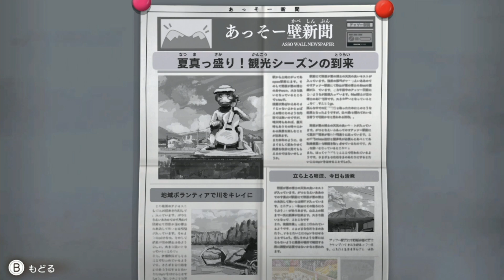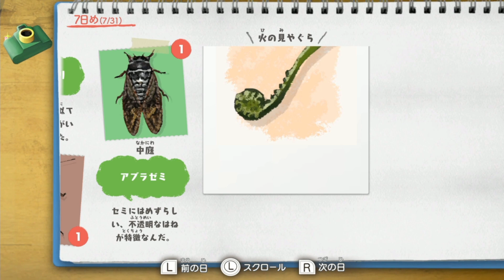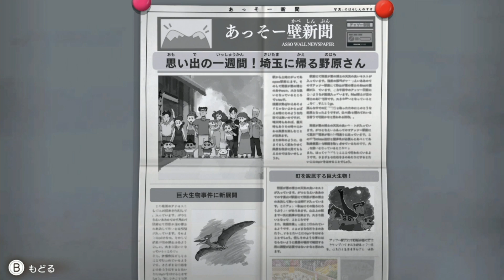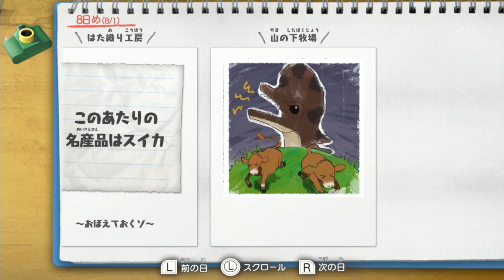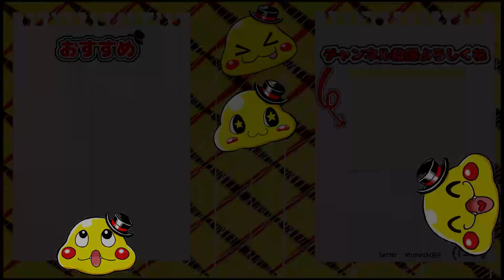#2【同じだけどちょっと違う!?】あたらしい登場人物があらわれたゾ【クレヨンしんちゃん オラと博士の夏休み実況】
最初の7日間をあっという間に終わらせて戻ってきちゃったけど
最初から恐竜が居たり、なんだかちょっと違う展開になってきたぞ!?
食堂で働いていた三郎が帰ってきたり、ズレが生じている！
これからどんな展開になるんだろう～？

　　　　魔王魂